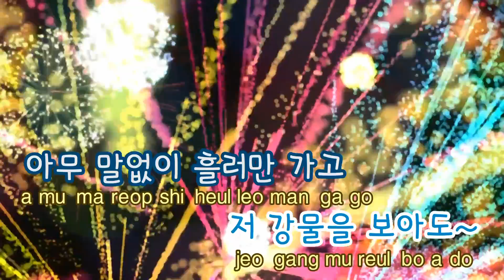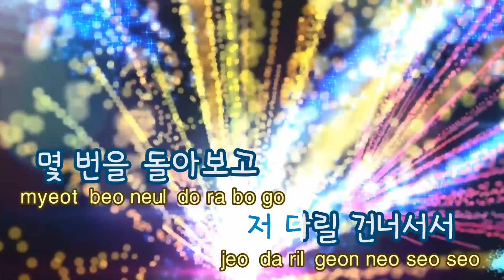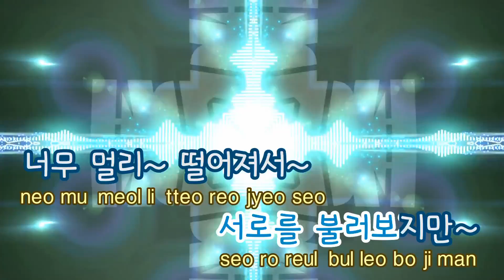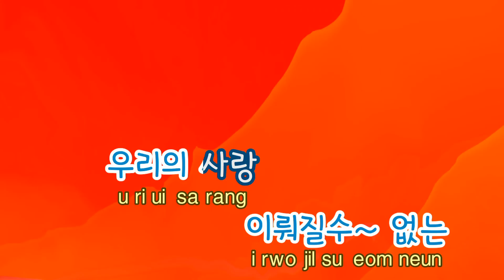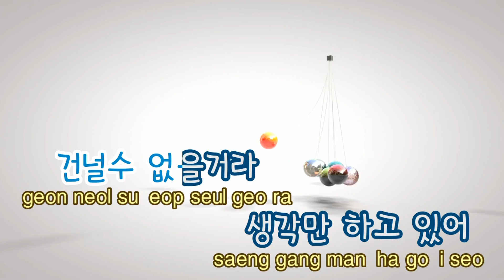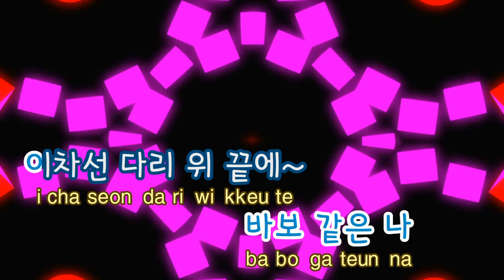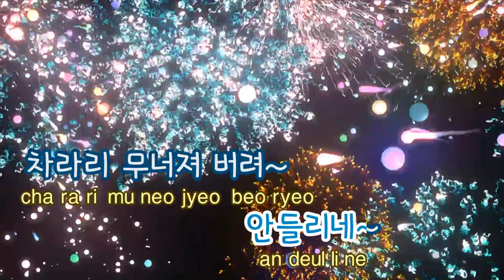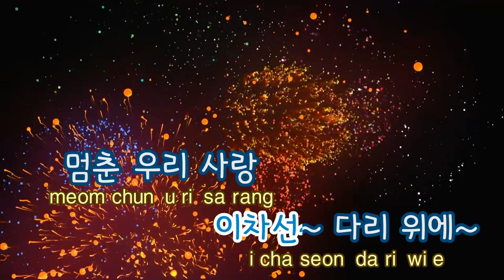[TJ노래방] 이차선다리(Rock Ver.) - 차태현 / TJ Karaoke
이차선다리(Rock Ver.)  --  차태현